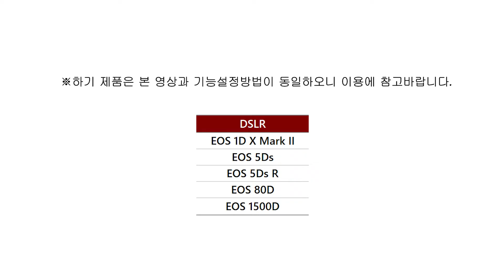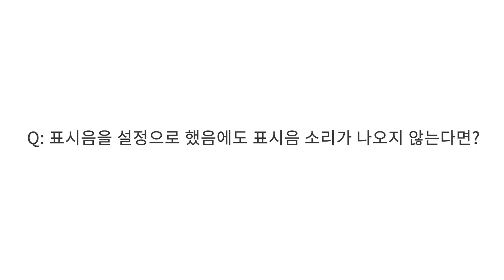EOS 5D Mark IV 표시음 설정 방법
EOS 5D Mark IV 표시음 설정 방법을 영상으로 확인하세요!